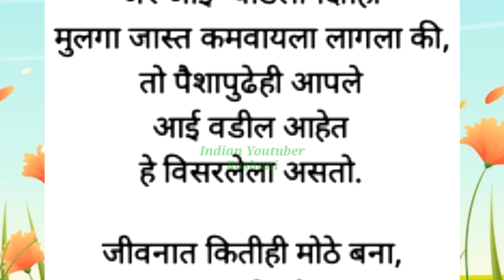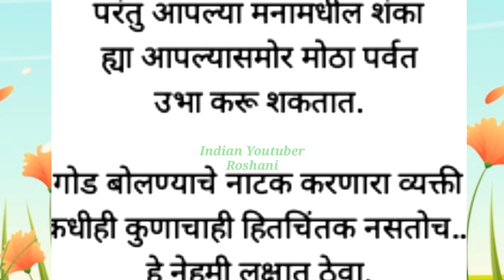मराठी प्रेरणादायी विचार करायला लावणारे सुविचार/good Motivational thoughts/best lines💥